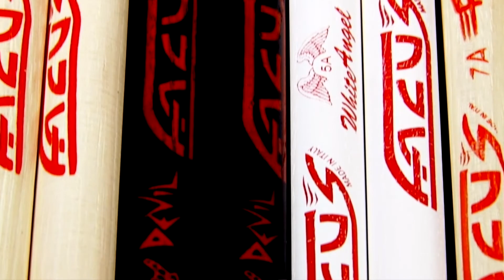FACUS DRUM INNOVATIONS RIVENDITORI